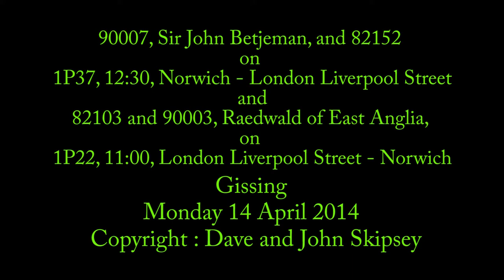90007 & 82152 on 1P37, 12:30, Norwich - London and 82103 & 90003 on 1P22, 11:00, London- Norwich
90007, Sir John Betjeman, and 82118 on
1P37, 12:30, Norwich - London Liverpool Street
and
82103 and 90003, Raedwald of East Anglia, on
1P22, 11:00, London Liverpool Street - Norwich
Gissing